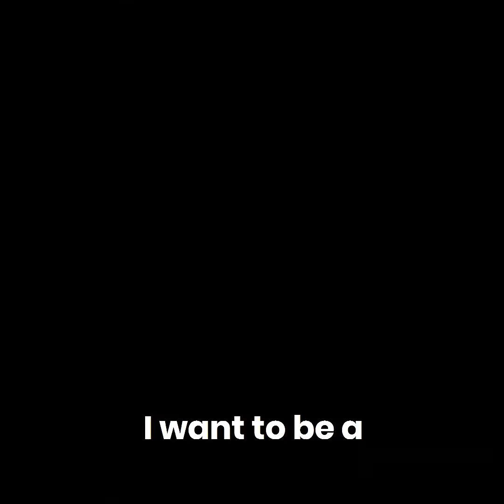Donate of Sanitary Pad, Donate a Future | Donatekart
Millions of Poor Girls are drop out of school after puberty because they cannot manage their menstrual cycles properly.

Their parents don't allow them to school in fear of shame that can happen due to stains.

Dreams of lakhs of young girls get crushed due to this.